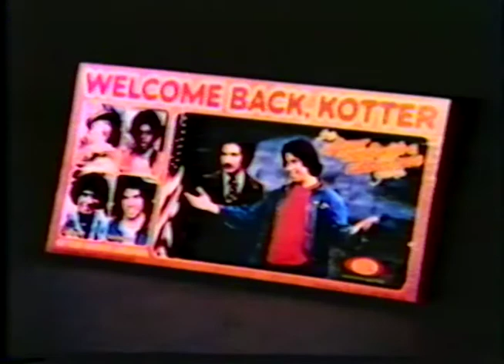John Starr 1976 TV Commercial: "Welcome Back Kotter Game"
"Up your nose with a rubber hose!"